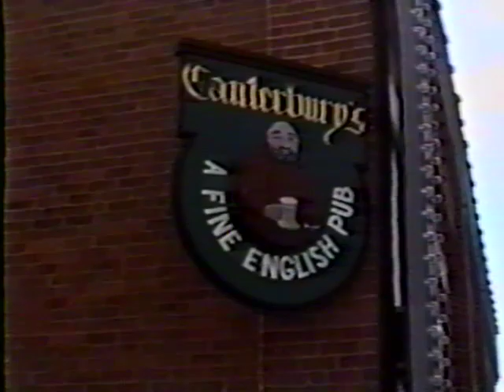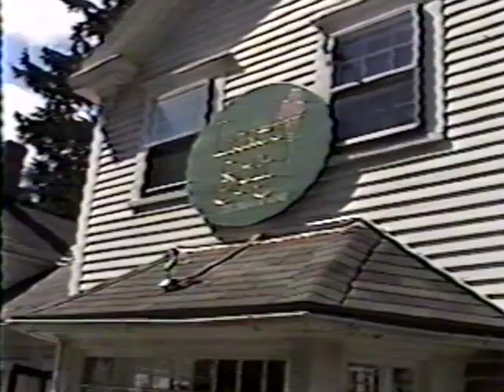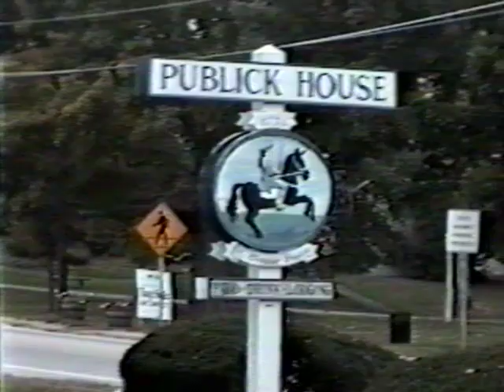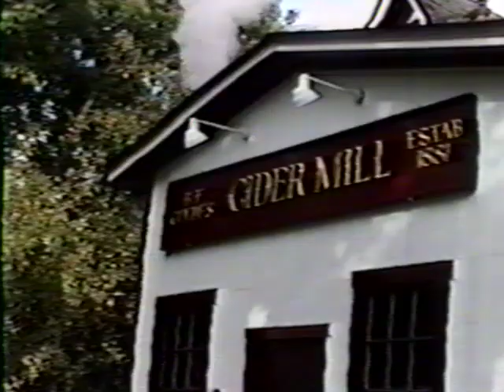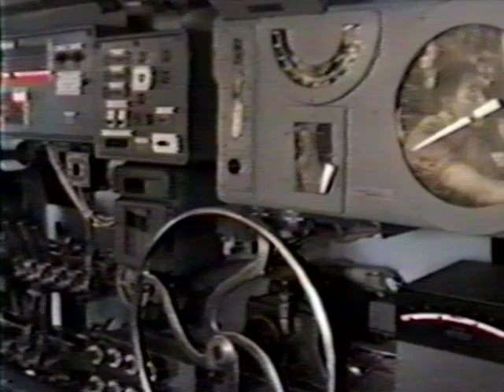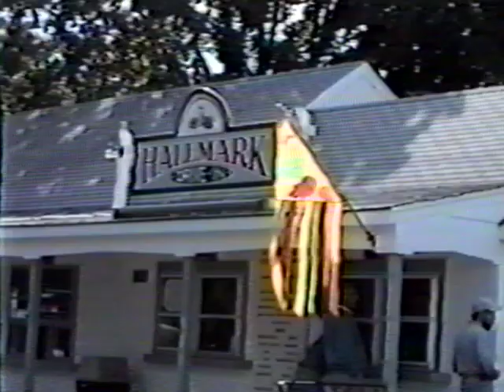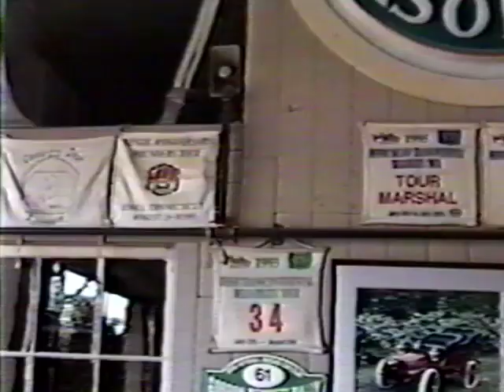1997 Wholly Ghost Tour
This video diary details the great driving and stops during the 1997 Silver Ghost Association's Wholly Ghost tour through Massachusetts and Connecticut. Attractions along the way include Frank Cooke's Vintage Garage, Old Sturbridge village, and laps around Lime Rock park racetrack!
Source: September 1997 VHS tape from the video archives of the Rolls-Royce Owners' Club and Rolls-Royce Foundation